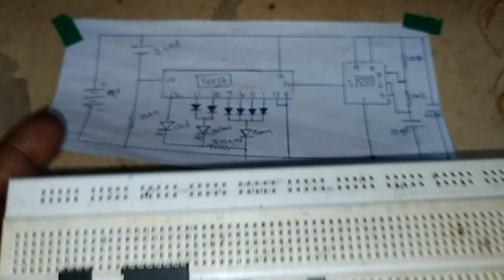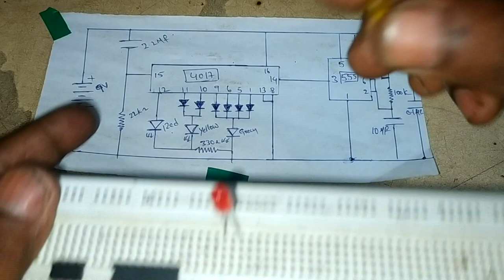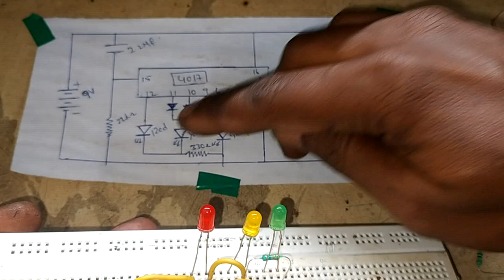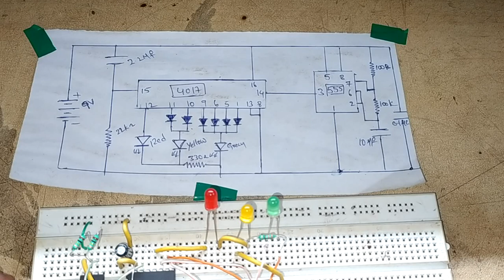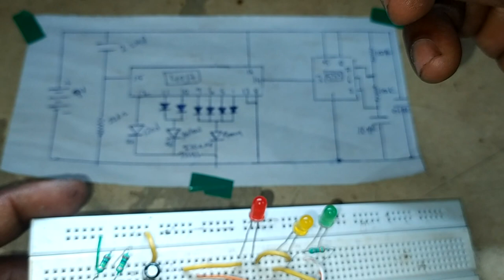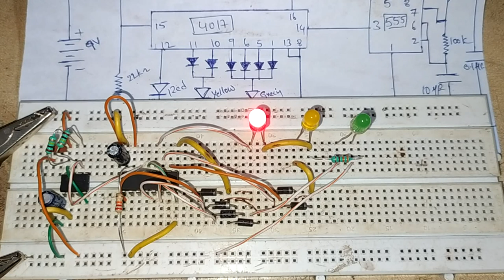Traffic light signal diy projects using 555 ic and 4017 ic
Traffic Lights are used to control vehicular traffic on the road and publics streets. In the modern era, where everyone owns different types of vehicles resulting in a rise in the numbers of vehicles which leads to traffic jams and rush on the busy routes. That’s why traffic lights are mandatory for smooth traffic to avoid the traffic jams and accidents.

Basically, there are three lights in the traffic signal, each having a different message for the drivers. Red light (upper one) asks the driver to yield at the intersection, green light (last one) gives the driver free license to drive through the intersection whereas the yellow light (middle one) alerts the driver to wait if the next light is red one or get ready to go / turn the engine ON if the green light is next.

Traffic lights have proved to be an amazing way to stop vehicular collisions and control the traffic jams and divert the traffic in smooth lanes. Let’s see how to make a simple traffic light contol system using basic electonic components as follows.